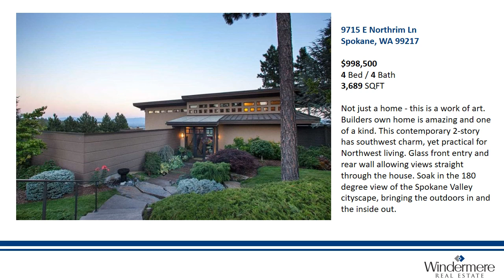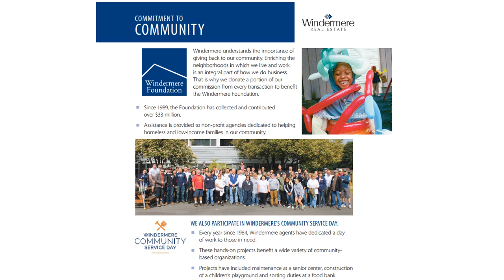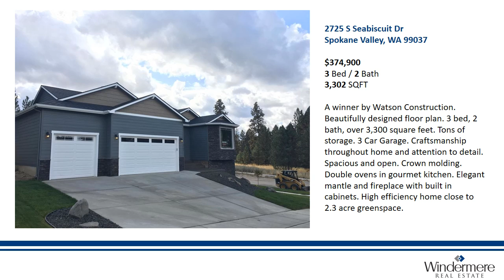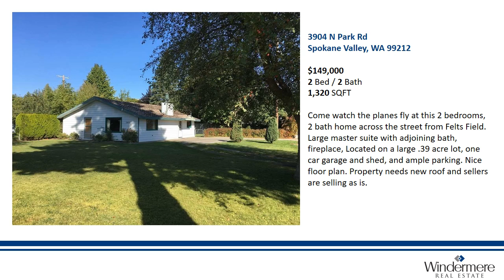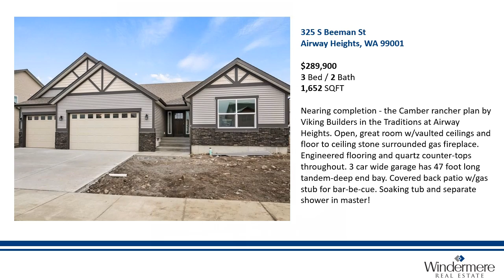TV Slideshow Windermere Valley Liberty Lake